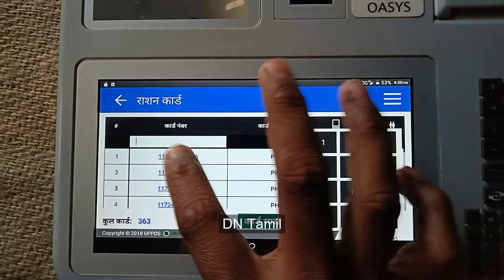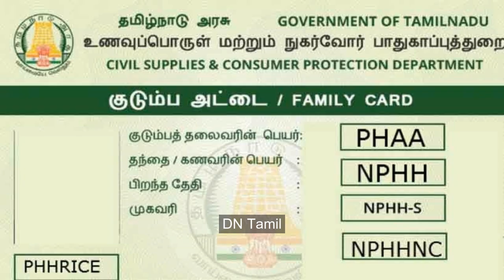புதிய ரேஷன் அட்டை கிடைக்காதவர்களுக்கு ஹாப்பி நியூஸ்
புதியதாக ரேசன் கார்டு கேட்டு விண்ணப்பித்தவர்களுக்கு இந்த மாதம் முதல் ரேசன் கார்டு வழங்கப்படும் என்று அறிவிக்கப்பட்டுள்ளது.